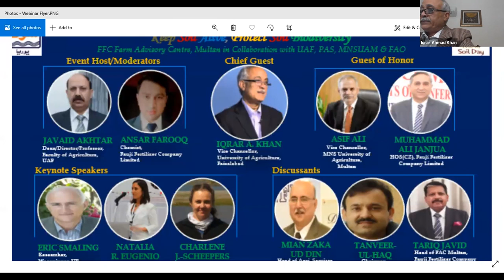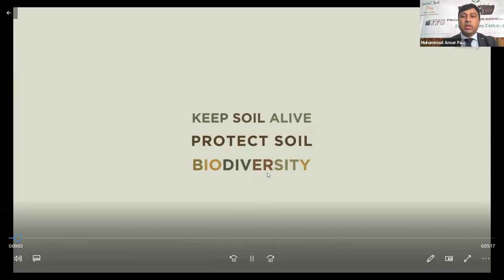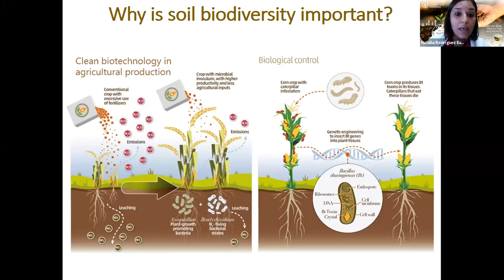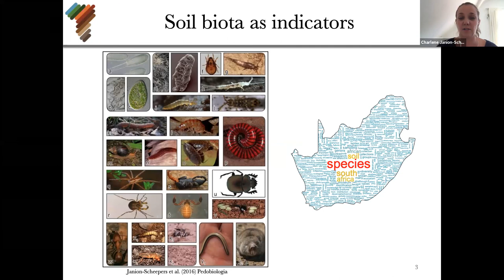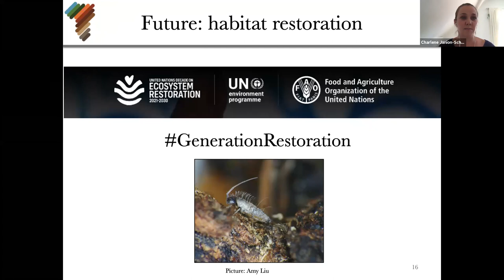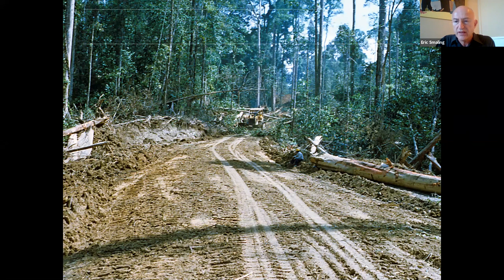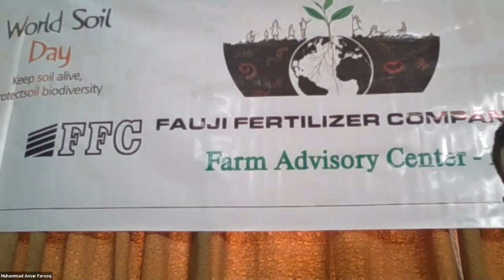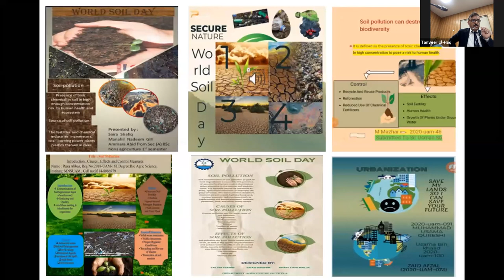Celebration of World Soil Day 2020